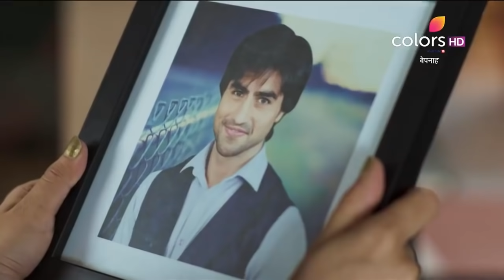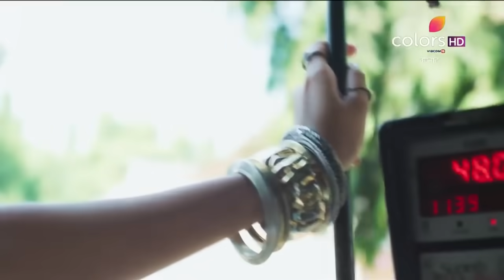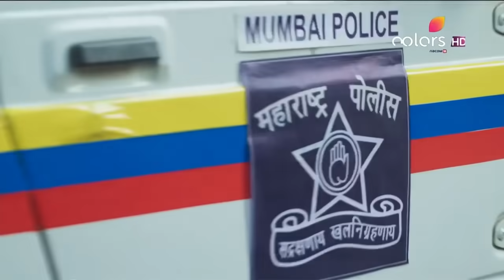Bepannah | बेपनाह | Episode 182 | Shocker: Who Saved Anjana? | Colors Rishtey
Anjana goes missing from the hospital and after a desperate search, Aditya finds her stranded in the middle of the road. But the mystery deepens when Anjana claims that a familiar person saved her from getting hit by a speeding car. Who exactly came to Anjana's rescue?

Aditya and Zoya are madly in love with their respective partners, until one day their worlds collide in the most shocking twist. Their spouses are found together, after losing their lives in a brutal accident! Dealing with the unbearable loss, Aditya and Zoya are hounded by many unanswered questions - why were their partners together? Were they having an affair? Were their marriages nothing but just a sham? Watch this complicated story of love and betrayal unfold.